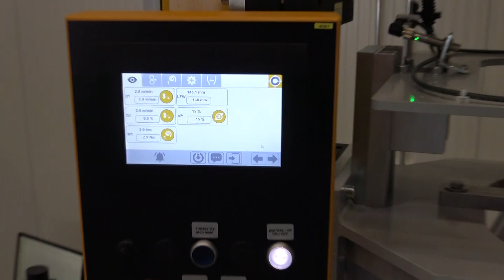COLLIN MEDICAL LINE - Blown Film Line WBL400P (water cooled / Quenching) maximum dimension 400 mm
Blown Film Line water cooled / Quenching

For the production of films - also for the medical sector.

Compact design with small stand space, easy operation and accurate, reproducible positionings as well as quick changes of products and parameters are what makes COLLIN Blown Film Lines so unique.

They are used for function tests of polymers and compounds, for the development of multi-layer films, the quality control of the pigment dispersion, the control of the dispersing behaviour of compounds and extruders or for the production of small film hoses in the food or medical sector.